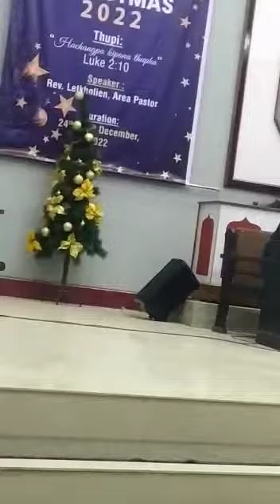Kavan Innom / cover by J.C Haokip